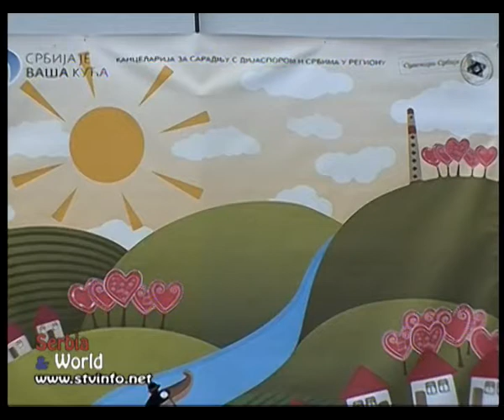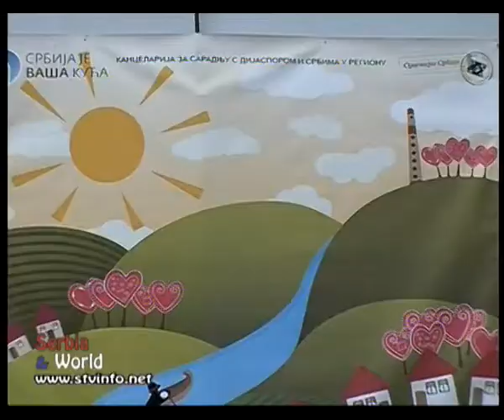DIJASPORA U SRBIJI part 2/2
DIJASPORA U SRBIJI